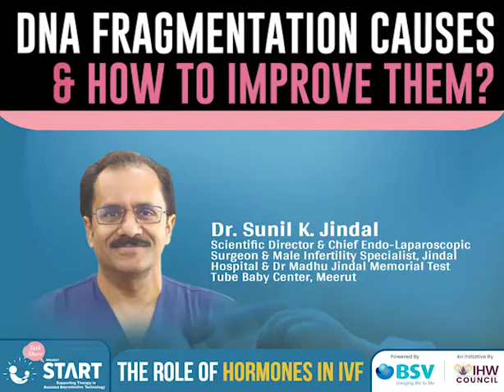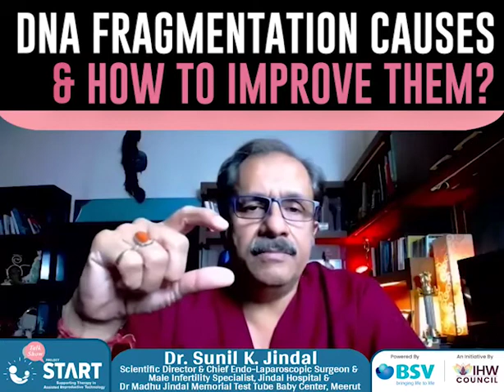DNA Fragmentation causes & how to improve them?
Dr Sunil K. Jindal, Scientific Director & Chief Endo-Laparoscopic Surgeon & Male Infertility Specialist, Jindal Hospital & Dr Madhu Jindal Memorial Test Tube Baby Center, Meerut, tells us that if there is a DNA Fragmentation then there is a high chances of abortion or no pregnancy, but it can definitely be improved through antioxidants or vitamin C and E, healthy lifestyle, exercise, proper eating habits, less fatty acids & no smoking.

Watch in detail here!

The talk show “Project Start” is organised by IHW Council, in association with Bharat Serums and Vaccines Ltd.